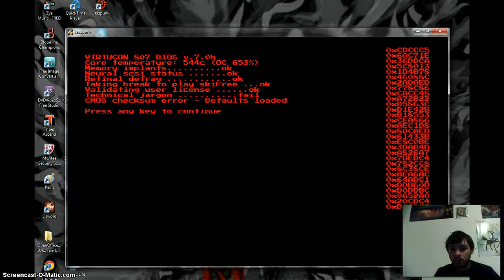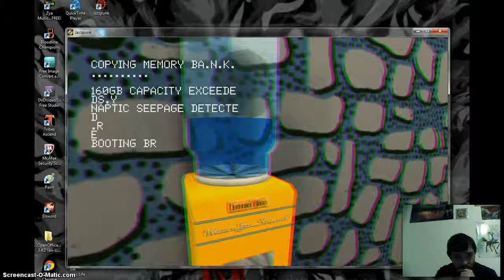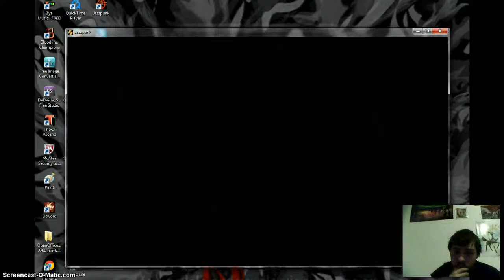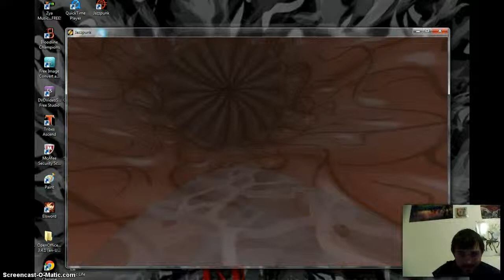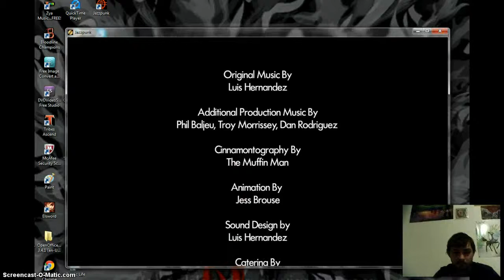jazz punk mission5: the end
i tried to record this whole mission but it didn't take lol enjoy (c) judgement studios